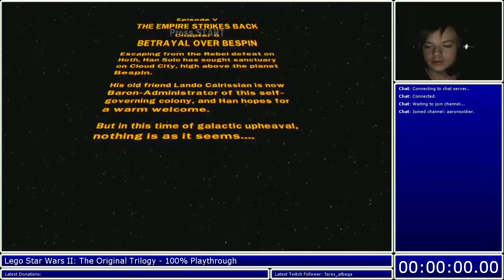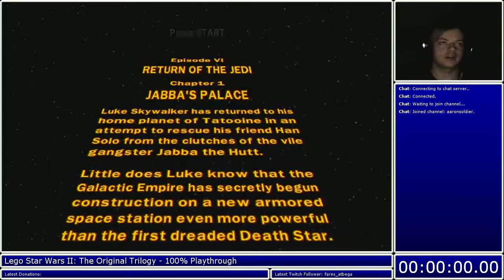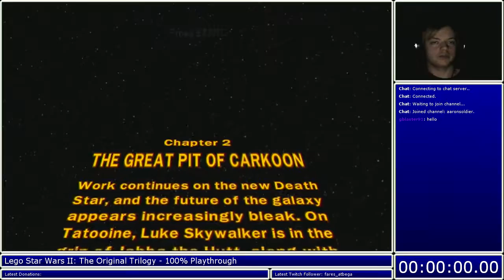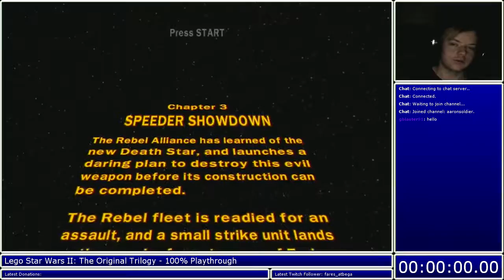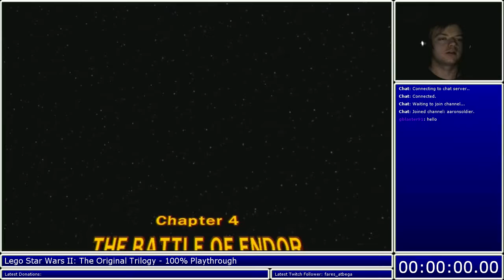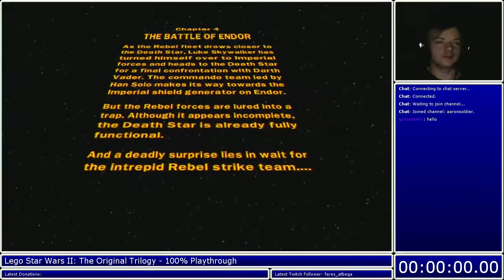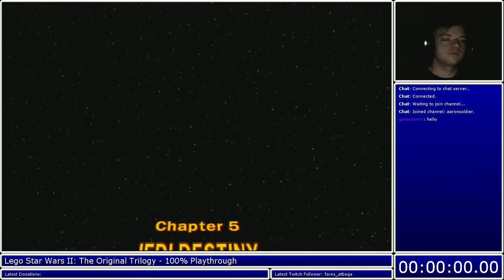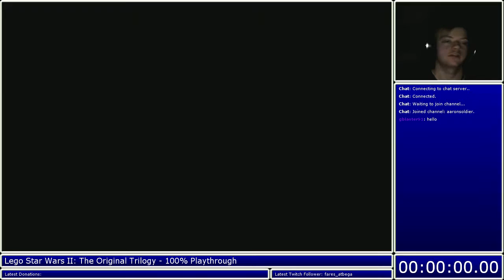Aaron Plays: Lego Star Wars II: The Original Trilogy (Part 3) (No Audio)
(Get your name on my streamz!)